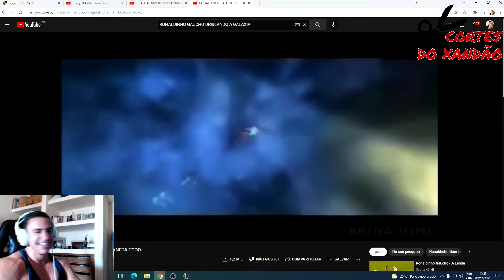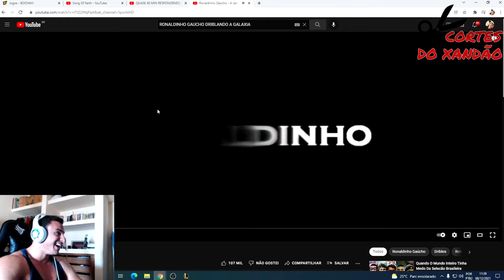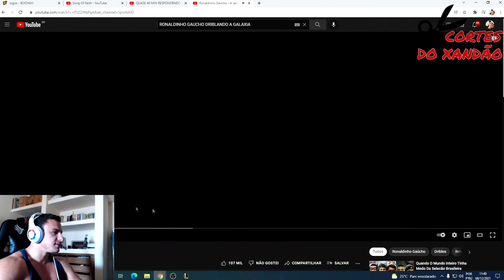SUPER XANDÃO REAGINDO AO RONALDINHO GAÚCHO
Lives do Xandão de Segunda a Sexta na plataforma "Booyah" a partir das 09H da manhã
•Booyah: SUPER XANDÃO
Dúvidas, dicas, sugestões de vídeo ou qualquer outro assunto relacionado, entre em contato com o email logo abaixo.